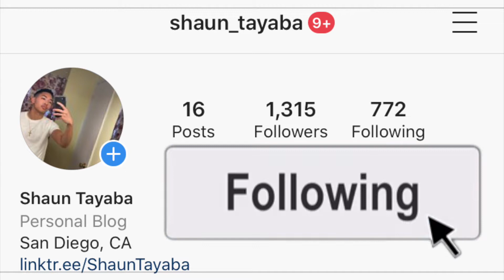Stonebwoy, Sean Paul, Jesse Royal, Mutabaruka - Guns of Navarone Official Music Video REACTION! 🇯🇲🇬🇭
Stonebwoy, Sean Paul, Jesse Royal, Mutabaruka - Guns of Navarone (Official Music Video) American reaction

I hope you guys enjoy this reaction video of me reacting to the song and music video and official audio and lyric and lyrics and freestyle and diss track and live performance acoustic version Stonebwoy, Sean Paul, Jesse Royal, Mutabaruka - Guns of Navarone (Official Music Video) (Official Music Video)
Stonebwoy Sean Paul Jesse Royal Mutabaruka - Guns of Navarone (Official Music Video)